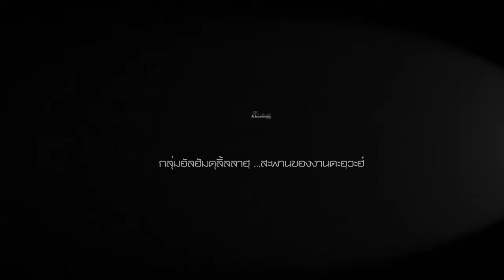AH 4463 ความประเสริฐใน 10 วันแรกของเดือนซุลฮิจยะฮฺ โดย อาจารย์เอาลา มูลทรัพย์